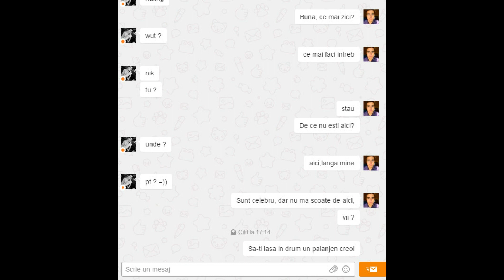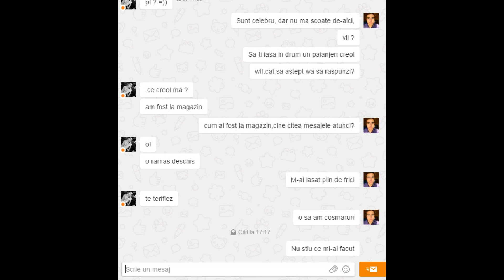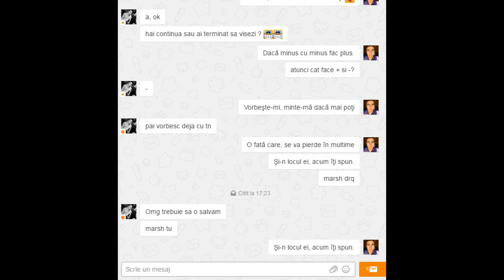Prank cu versuri din melodii verisorului meu!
╠ ►Informatii utile:
╠►4.Fii fericit :*